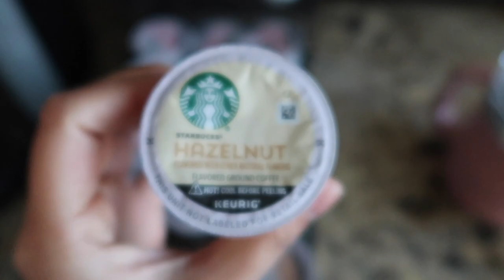buying our FIRST home 🏡 in California | closing day, packing, getting ready for moving day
We bought a house! Buying our first home in California was a journey like no other. I wanted to share some thoughts from the process leading up to closing day, what it looked like spending our final days packing while still working a 9-5, and everything else we needed to do to get ready for moving day!

I'm making this a mini series since there was so much to share. Part 2 will be up shortly -- there you will see the bulk of our moving vlog and taking you through our new house. I still can't believe we bought a new house! I hope you all enjoy part 1!

equipment 📸:
Sony ZV-1
Canon G7X
iPhone 13

about me:
i'm riki, a bay area-raised 25 year old engineer now residing in the sacramento area. at the height of the pandemic, i decided to make a career switch from healthcare to tech and wanted to share my journey with others. i believe i'm not the only one who's gone through this transition, and my hope is that my experiences can help other people who may be going through the same things. i love tech, fitness, and all things lifestyle, including sharing my journey as a first-time homeowner. thanks for letting me share my life with you and tuning into my digital diary!

follow my journey for more videos on my career switch from healthcare to tech, how i'm navigating through post-grad life, my fitness journey, and how i'm able to incorporate hobbies like gaming into my 9-5 work schedule 💛

FTC:
this video is not sponsored // links in the description box are affiliate links, which means I make a small commission off of sales processed through my code or link. thank you all for all your support in case you decide to use it! and thank you in general for coming to support this channel!